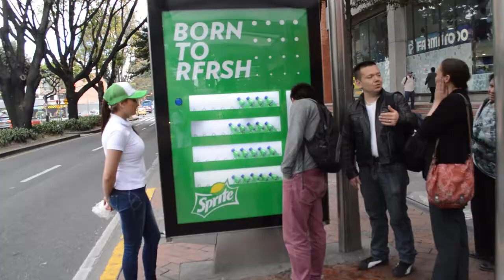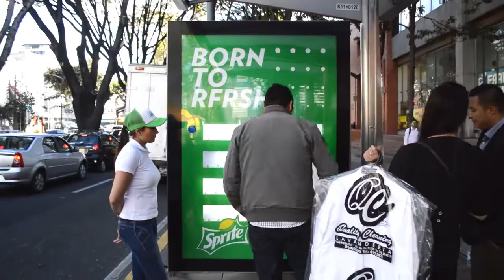Sprite refreshes Bogotá commuters | JCDecaux Colombia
In order to promote the ‘Born to refresh’ campaign , Sprite took over a  bus shelter where commuters could take a Sprite from the vending machine installed by JCDecaux Colombia.

Sprite gave out more than 3.000 drinks to pedestrians and they were invited to share their experience on social media.